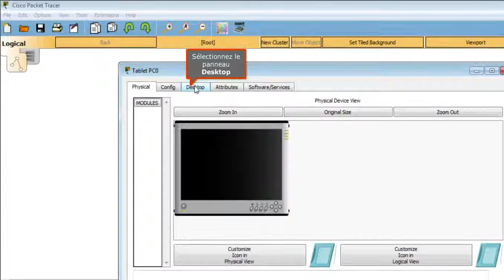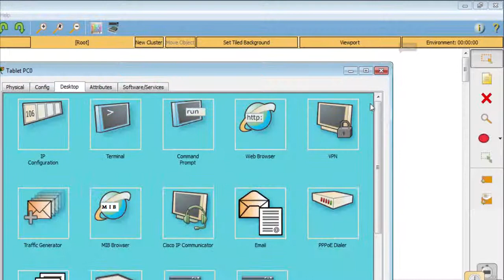PacketTracer Ajouter un point d'accès Wi-Fi